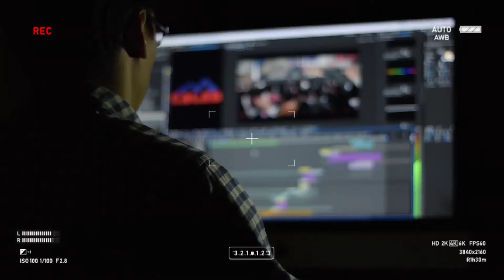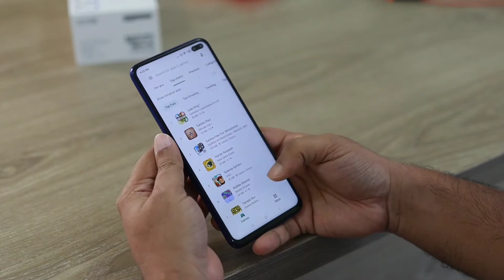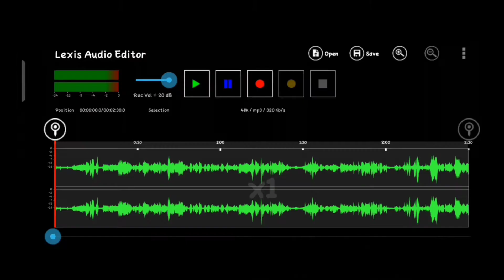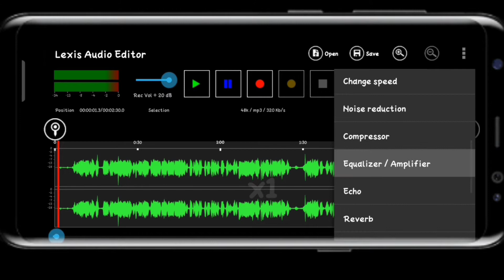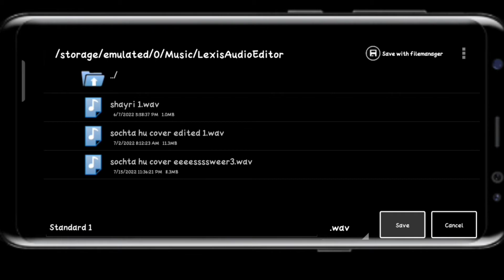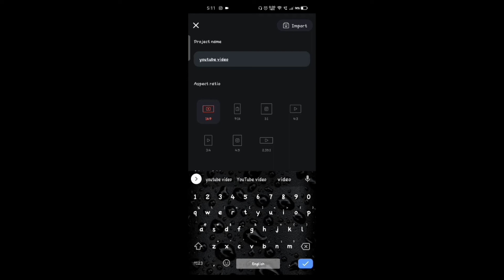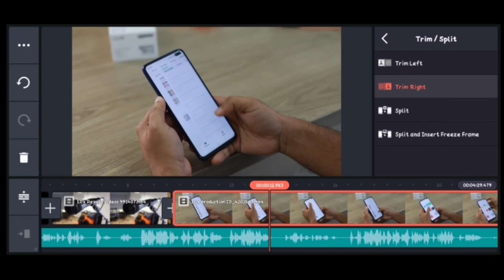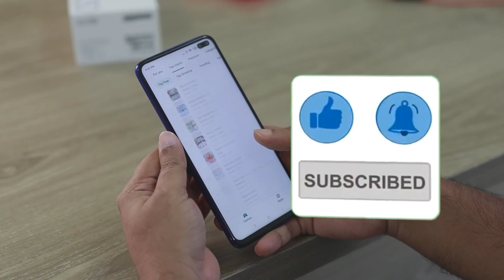Just Do It Now | How To Make Voiceover Videos Like @Algrow in Mobile | TekGlee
Hello Everyone,
Today we are gonna Know That How To Make Voiceover Video Like Algrow.Matlab Ki Aaj Mai Aapko Batane Wala Hu Ki Android Me Aap Voiceover Videos Kaise Bana Sakte Ho, To Video Ko End Tak Dekhiye Kyuki Isme Apko Full Process Dekhne Ko Milega.

Links-

Lexis Audio Editor App :- Search on Play Store

Queries Solved :-
voiceover in android
voice over in mobile
voice over in phone
voiceover on android
how to do voiceover on android
how to voice over videos on android
how to voice over youtube videos on android
how to dubbing voice in mobile
how to do voiceover in mobile
voice over with mobile
voiceover in android at home
voiceover in android from youtube
voice over from mobile
voice over off android